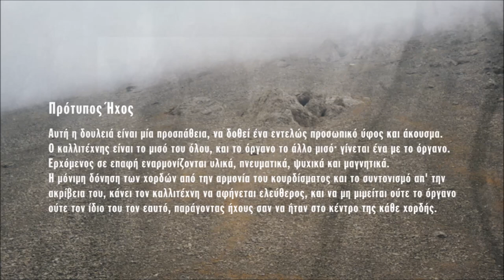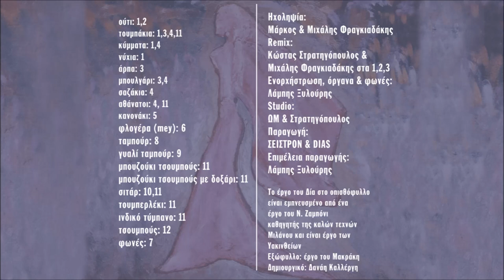ΝΑΝΟΥΡΙΣΜΑ ΣΤΗΝ ΑΓΚΑΛΙΑ-ΕΙΣΑΓΩΓΗ - ΛΑΜΠΗΣ ΞΥΛΟΥΡΗΣ | Official Audio Release © 2003